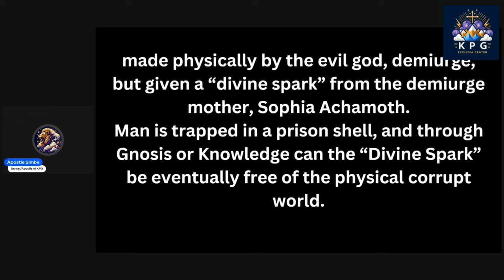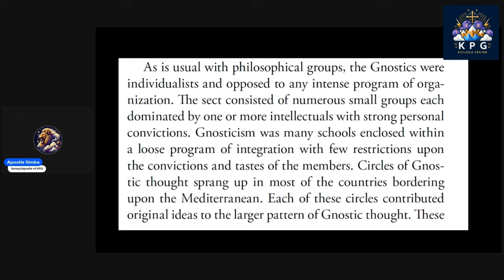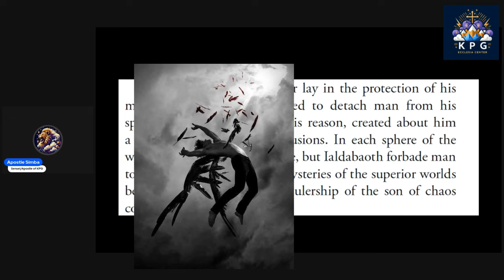Mankind GODS and GODDESSES trapped in FLESH?! Mankind made in the image of an evil god?! BRUH!!!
Apostle Simba was commissioned by the Lord Yeshua (Jesus) to teach and train the body of Christ to use apologetics and scholarly skills to dismantle the enemy's lies and strengthen the church's faith and love for Jesus.
Apostle Simba teaches a Religion Breakdown Class on Saturday, in which he discusses the beliefs and views of other religions.

Kingdom, Power, Glory Ecclesia Center
Online Church
Online Community
Christian Organization
Based in Orange County, CA
Engage the Kingdom of God, Walk in the Power of God, Live in the Glory of God